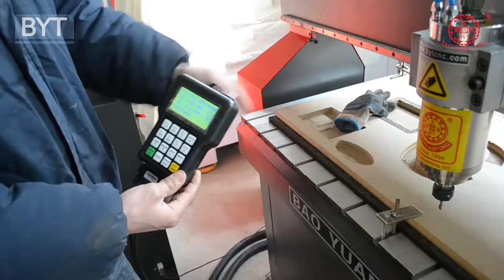CNC router cut wood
BMG-1325B